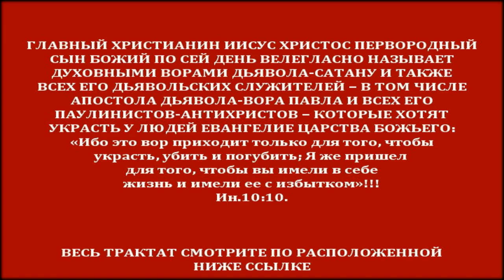АПОСТОЛ ПАВЕЛ – АПОСТОЛ ДЬЯВОЛА-ВОРА • Фильм из 2 серий •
АПОСТОЛ ПАВЕЛ – АПОСТОЛ ДЬЯВОЛА-ВОРА Ак-Бекет Сын Человеческий. Церковь Иисуса Христа Сына Божьего.